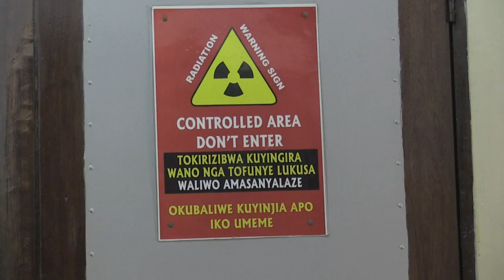Uganda's Only Radiotherapy Machine Broken Beyond Repair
April 19, 2016 - Uganda’s only radiotherapy machine offered thousands of patients potentially lifesaving treatment and relief from unbearable pain - but it has now broken down beyond repair. With treatment, 28-year-old Bronia had a good chance of survival. But after travelling 300km to Kampala for treatment her only option now is to return home and wait.